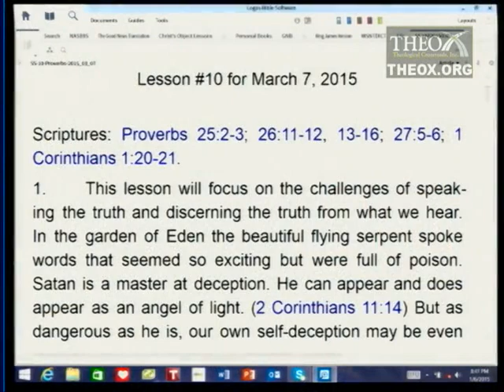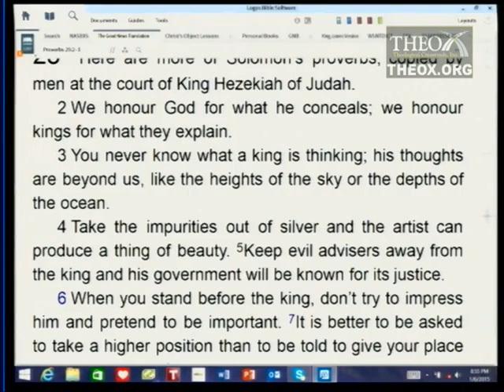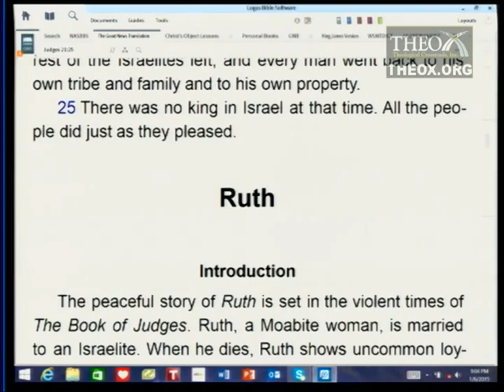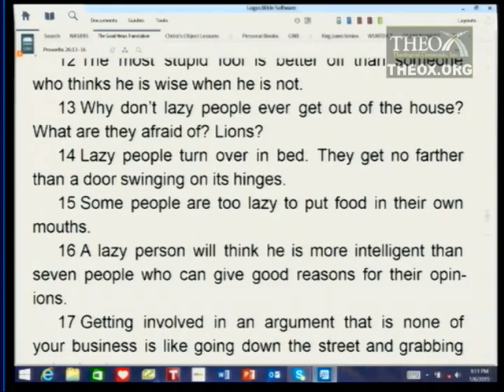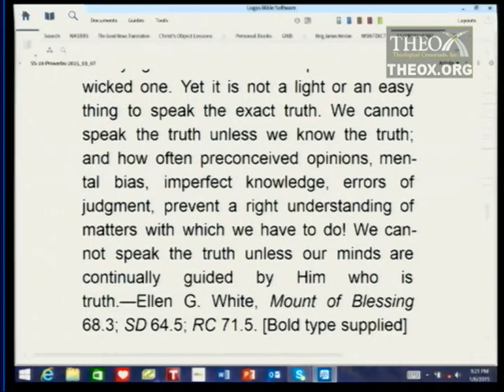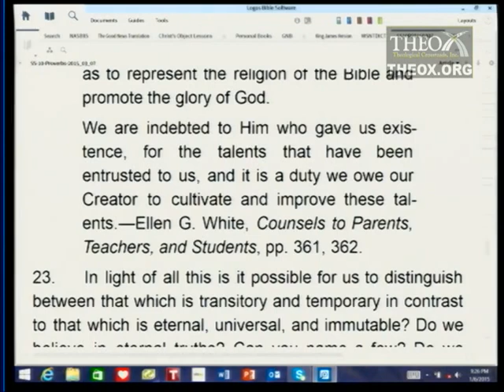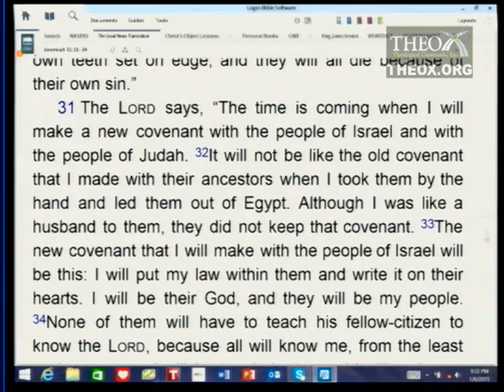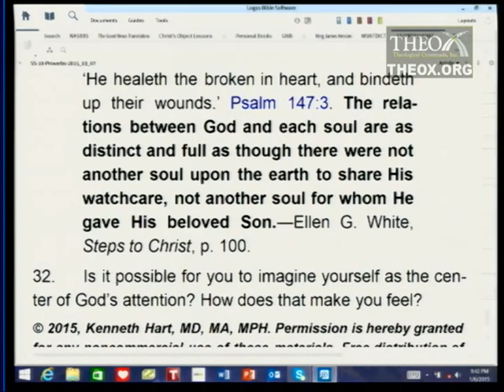10. Behind the Mask (March 7) Ken Hart Sabbath School 2015 Q1 L10 "Proverbs"